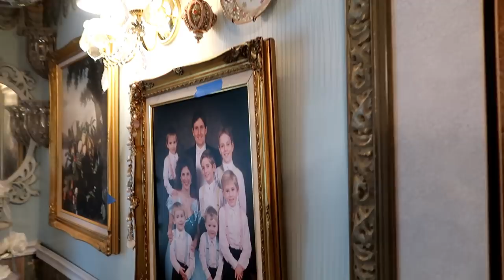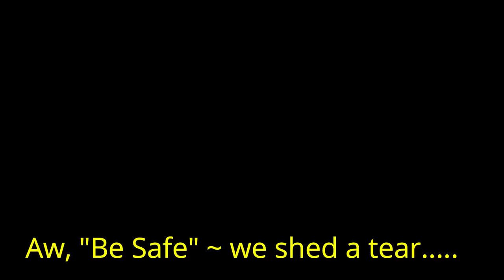DOWNSIZING ~ Coping (or not) and Saying Goodbye to things